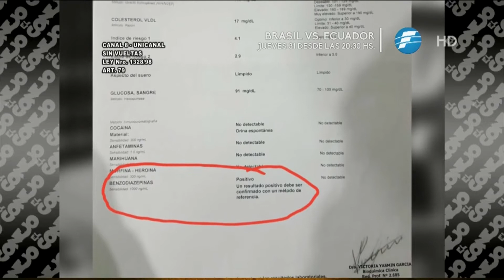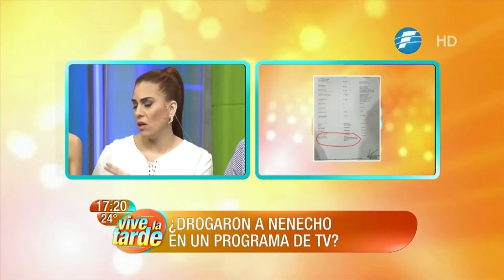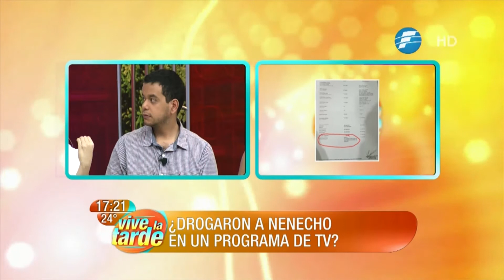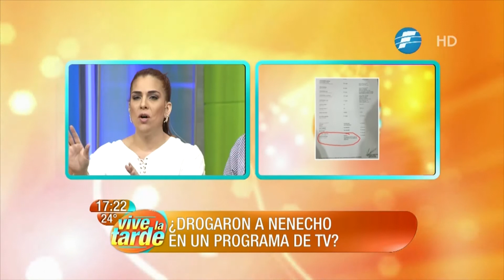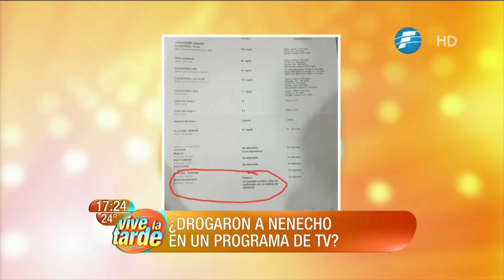¿Drogaron a Nenecho Rodríguez en un programa de TV?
Nenecho Rodríguez había participado  en un programa de TV, pasados los minutos pidió agua y luego de los análisis se comprobó que el agua tenia un tipo de sustancia. Al finalizar el programa Nenecho se descompensó sin saber el motivo.
El mismo quiso agotar todas las instancias para poder hablar.
Detalles en el material.